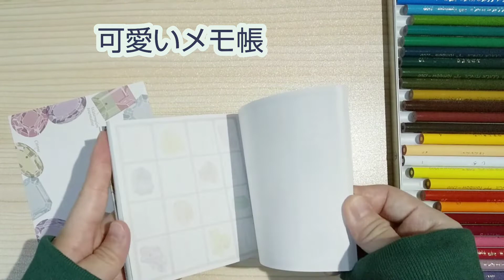色鉛筆でカラフルに描く🌈💖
色鉛筆でカラフルに描きました🏵️